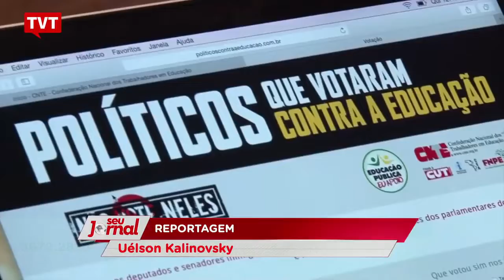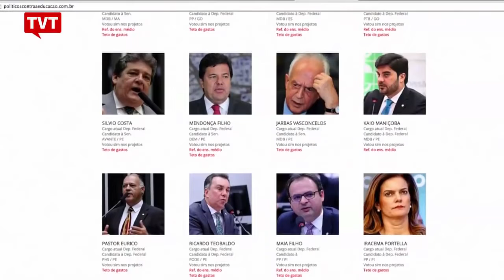EXPRESSO NACIONAL Confira as principais notícias do Brasil.